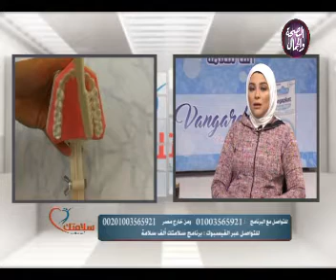سلامتك الف سلامة | وقاية الأسنان للأطفال .. الفقرة الاولى 10 12 2018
سلامتك الف سلامة | وقاية الأسنان للأطفال
تقديم أ/ هدى الجندى
فى ضيافة د/ رباب محمود .. أخصائى طب أسنان الاطفال بالمركز القومى للبحوث